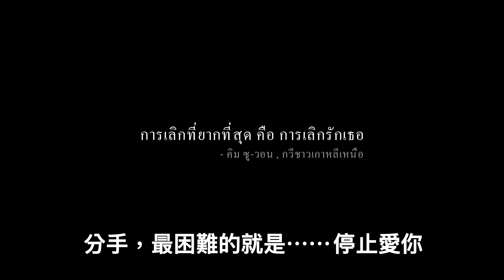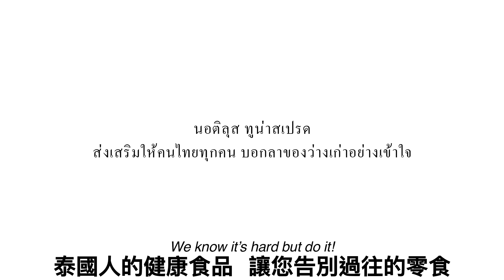就算分手了，希望妳過得幸福 🇹🇭 泰國搞笑分手廣告